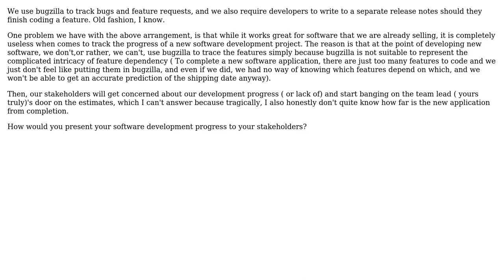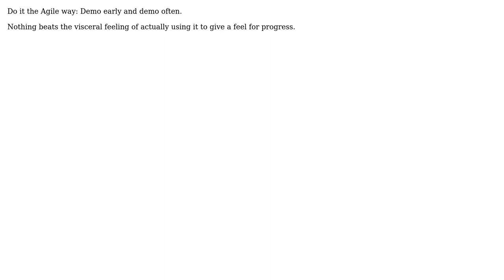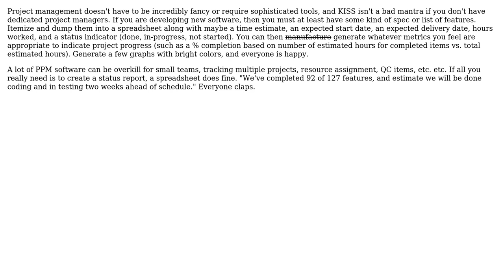How would you present your software development progress to your stakeholders?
Software Engineering: How would you present your software development progress to your stakeholders?

With thanks & praise to God, and with thanks to the many people who have made this project possible! | Content (except music & images) licensed under CC BY-SA | Music | Images & others | With thanks to user J.K. user jbondeson user Graviton user DVK and the Stack Exchange Network Trademarks are property of their respective owners. You are responsible for your own actions.